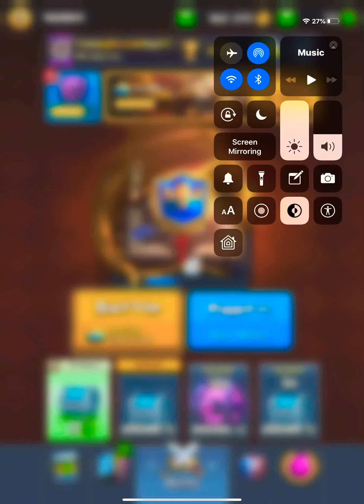🏆 *NEW* Season High 6777 🏆 | Best Golem Night Witch Deck | Top 10K Ladder | (Clash Royale)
In this video I’m doing live ladder and sharing some replays from ladder in which I pushed for a new season high!my earlier videos weren’t saving which were like 30 minutes or so but thank god I got this to upload.

I upload clash royale content the most followed by clash of clans, brawl stars, and call of duty : mobile sometimes!

And I hope you guys enjoy this video! :)